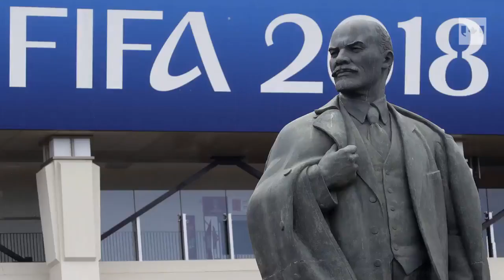Canada to co-host 2026 World Cup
FIFA's member associations have voted in favour of the joint North American bid by Canada, the U.S. and Mexico over that of Morocco. (The Canadian Press)

For more on this story visit the Toronto Star or read an excerpt of the article

The World Cup is coming, Canada.

The biggest sporting event on the planet will touch down on Canadian soil for the first time after world soccer’s governing body confirmed Wednesday a joint North American bid of the United States, Canada and Mexico as hosts of the 2026 FIFA World Cup.

The United 2026 bid saw off surprisingly stiff competition from Morocco, the only other candidate, as delegates from across the world voted 134-65 in favour of the North American bid at FIFA’s 68th Congress in Moscow.

As this year’s installment of the tournament gets ready to kick off in Russia on Thursday, Moscow had been the scene of fevered last-minute campaigning by both bid teams in recent days, United and Moroccan figureheads pitching up at every gathering of continental soccer organizations to push their case.

Visit the Toronto Star for more.